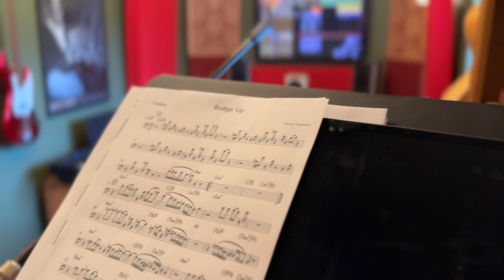'Budge Up' by SIMON PATERSON feat. MAGNUS FRENCH (trombone)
Recorded 1st August 2023 at Garagio, Nottingham
From forthcoming LP 'Electric Gumbo'